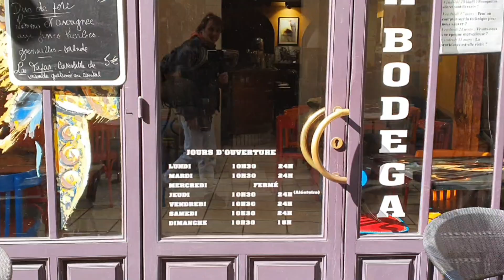Где живёт Д'Артаньян